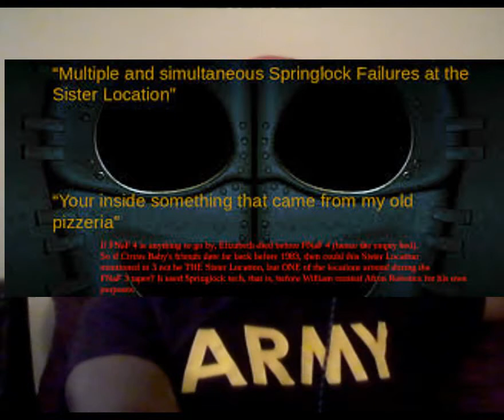Why CHICA was first! FNAF Theory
These theories were rattling in my head and I felt like getting them out.